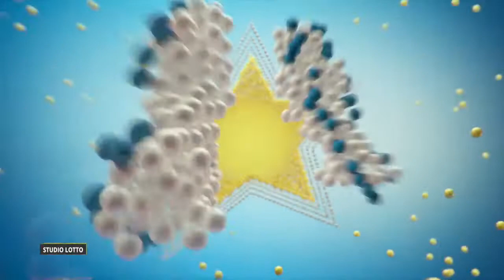Losowanie lotto z 23 września 2021 godz. 21:50 // Wyniki Lotto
WYNIKI LOSOWAŃ Z DNIA: 23 września 2021, CZWARTEK

POLECAMY również inne nasze poradniki:
[1] PiRAMiDKA - najprostszy system typowania liczb Multi Multi

Tagi:
wyniki Ekstra Pensja, Ekstra Pensja wyniki z dnia: 23 września 2021, Ekstra Pensja wygrane dnia: 23 września 2021
wyniki Multi Multi, Multi Multi wyniki z dnia: 23 września 2021, Multi Multi wygrane dnia: 23 września 2021
wyniki Mini Lotto, Mini Lotto wyniki z dnia: 23 września 2021, Mini Lotto wygrane dnia: 23 września 2021
wyniki Kaskada, Kaskada wyniki z dnia: 23 września 2021, Kaskada wygrane dnia: 23 września 2021